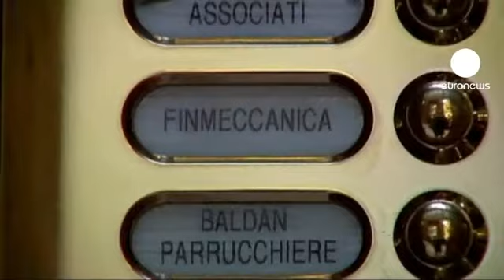Σημαντικές εξελίξεις στο σκάνδαλο της Φινμεκάνικα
Το υπουργείο Άμυνας της Ινδίας ανακοίνωσε πως
επιδιώκει την ακυρώση της αγοράς 12 ελικοπτέρων Agusta Westland απο την ιταλική εταιρεία Φινμεκάνικα.

Η Ινδία έδωσε στην ιταλική πλευρά διορία επτά ημερών για να απαντήσει, ενώ αν η συμφωνία ακυρωθεί η Φινμεκάνικα θα χάσει 750 εκατομμύρια δολάρια.

Ο επικεφαλής του ομίλου αεροναυπηγικής και άμυνας, Τζουζέπε Όρσι, συνελήφθη για τη δωροδοκία Ινδών κυβερνητικών αξιωματούχων με στόχο την πώληση των ελικοπτέρων.

Υπό το βάρος των αποκαλύψεων, ο Όρσι παραιτήθηκε από πρόεδρος και μέλος του διοικητικού συμβουλίου της εταιρείας.

Οι αστυνομικοί ερευνούν τα γραφεία του Όρσι στο Μιλάνο. Ο Μάριο Μόντι δήλωσε ότι η κυβέρνηση θα αντιμετωπίσει τα προβλήματα διοίκησης στην εταιρεία που βρίσκεται υπό κρατικό έλεγχο.